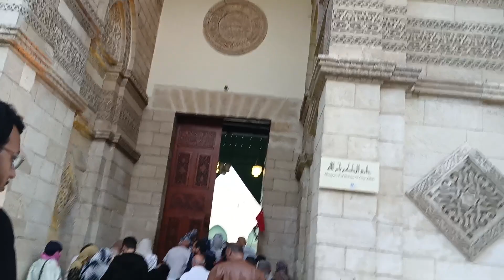المأذنة العجيبة بمسجد الحاكم بأمر الله الفاطمي و قصتها و لماذا لم تجديدها للأن